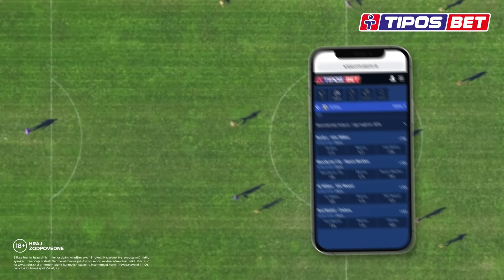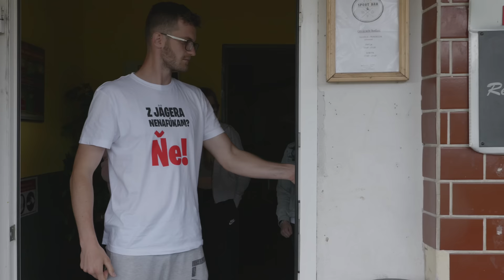Heľpa 🆚 Beňuš │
🎶 "A v tej Heľpe sú pekné dievčatá" 🎶 Poriadne vystužený pilier obrany 😂 Vlado Weiss ml. (alebo Ivan Kmotrík ml.?) v drese Beňušu 😲 a tiež hráč prezývaný Plameň 🔥 A taktika? Kopneš na "romáriovcov" a bežíš 🤣
ŠK Heľpa 🆚 TJ Slovan Beňuš (7. liga │ ObFZ Banská Bystrica)

ŠK HEĽPA
Zostava: #99 Marek Mucha – #14 Andrej Batis ©, #5 Miroslav Takács, #11 Kristián Šandor, #2 Július Harvan, #3 Tomáš Latinák, #4 Maroš Predajňa, #8 Ivan Tešlár, #6 Mário Pokoš, #16 Roman Kohút, #10 Martin Jusko

Náhradníci: #9 Lukáš Koky, #7 Daniel Ruso, #20 Ján Mak, #13 Martin Melko, #15 Milan Bošeľa

Realizačný tím: Rastislav Riapoš (Tréner), Branislav Jankura (Vedúci družstva), Milan Málik (Lekár), Milan Málik (Bezpečnostný manažér), Ján Babeľa (Člen realizačného tímu)

TJ SLOVAN BEŇUŠ
Zostava: #1 Adrián Faško © – #12 Peter Alberty, #6 Michal Košík, #11 Matej Plieštik, #16 Lukáš Šperka, #5 Marek Pendziviater, #7 Lukáš Laurinc, #10 Peter Šperka, #4 Michal Glejtek, #9 Milan Šajgalík, #17 Radoslav Vrbovský

Náhradníci: #13 Peter Kerestény, #3 Branislav Faško, #15 Marian Knižka

Realizačný tím: Milan Šajgalík (Tréner), Peter Nemčok (Vedúci družstva), Vladimír Pepich (Masér), Marián Laurinc (Lekár), Michal Farárik (Bezpečnostný manažér), Peter Kerestény (Člen realizačného tímu)